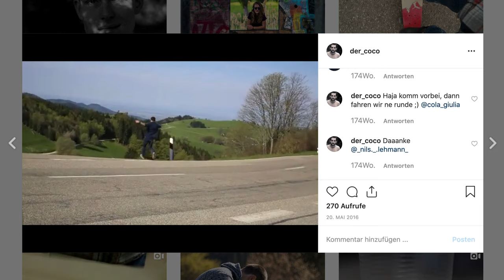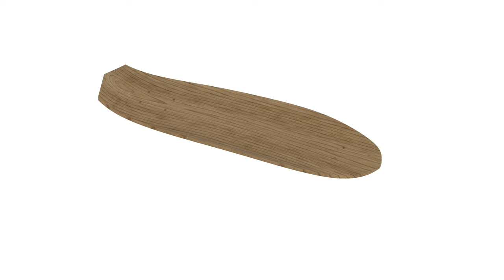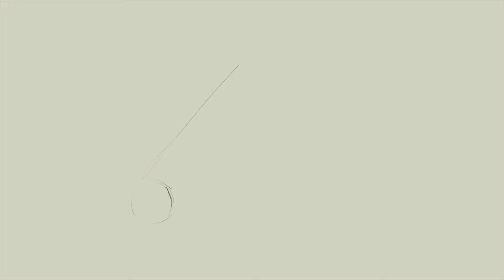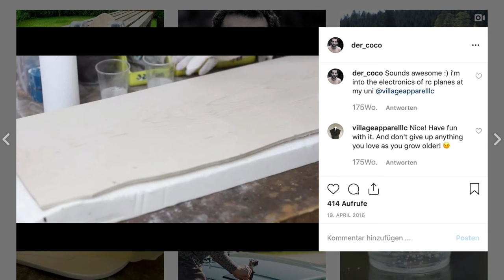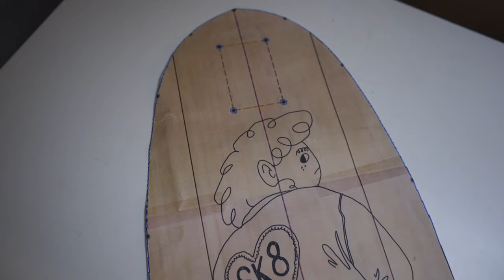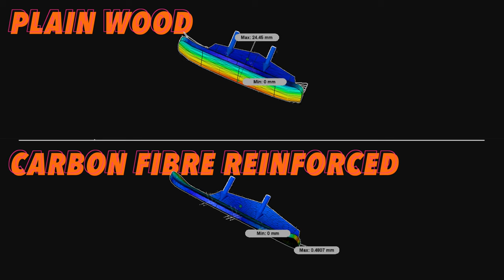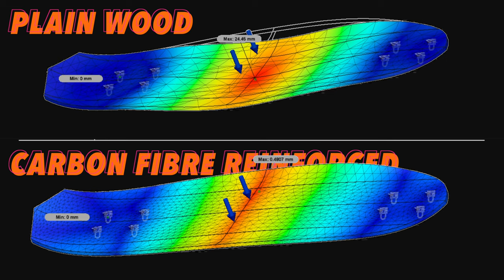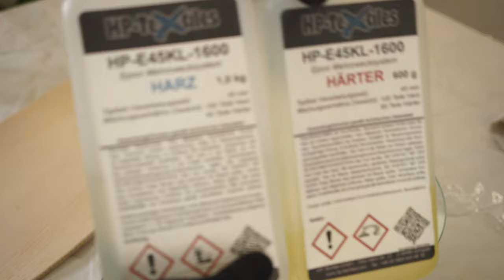Awesome Longboard Cruiser Build (CNC and Carbon Fiber)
Building a Longboard using some pretty nice tools and materials. I'm really excited to share this one with you.
Special thanks to Lolo, Paddy and my Dad for helping me out with this video!